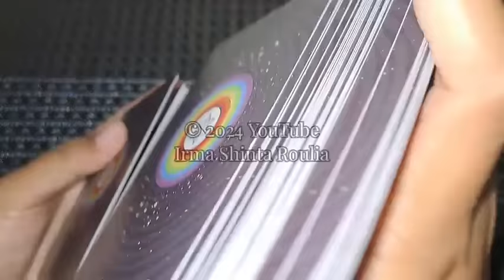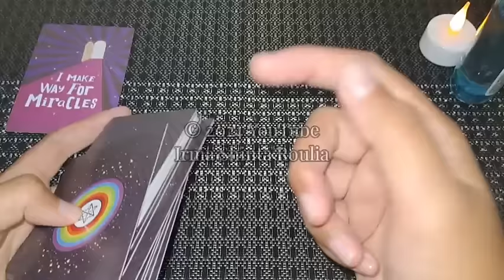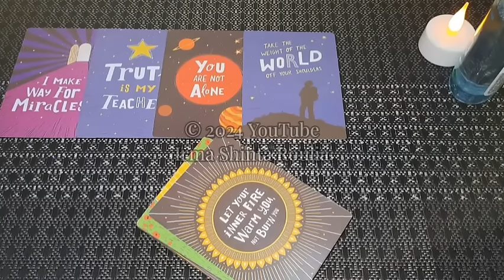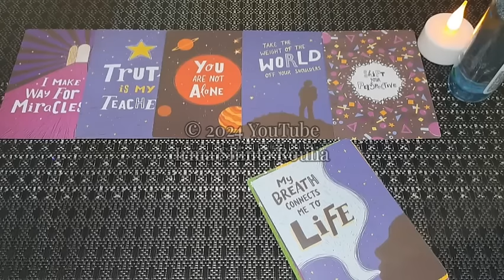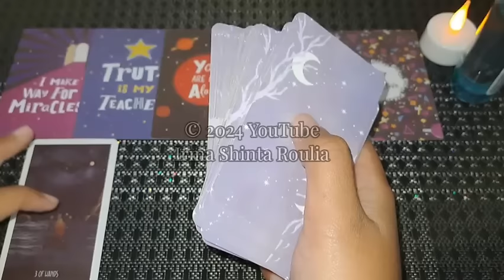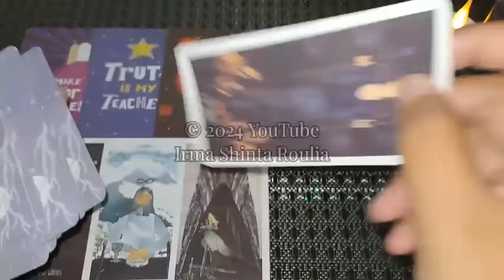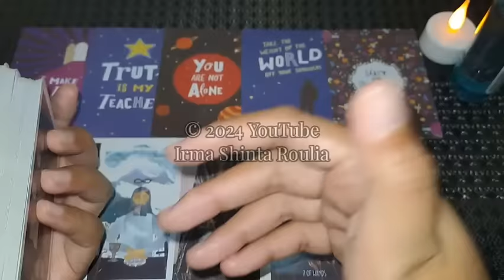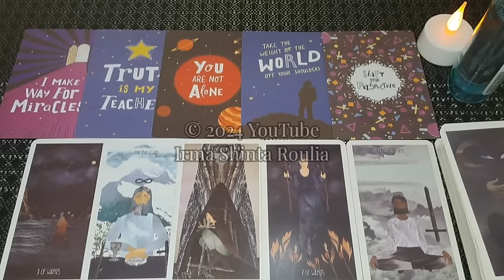VIRGO 2024 💙✨️ Pesan dari Ilahi, Semesta, Malaikat, Leluhur.. Dan Pesan dari Seseorang ke Kamu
VIRGO
(Birth: 23 Agustus - 22 September)

💙  C o n t a c t  💜